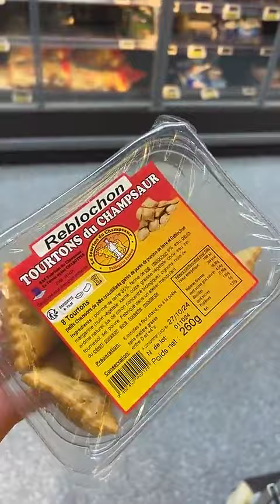CARLA MOREAU - 06 Octobre 2024